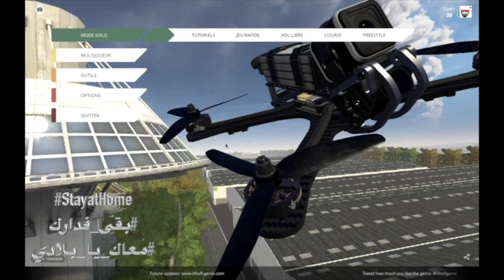Formation Drone Racing : épisode 2